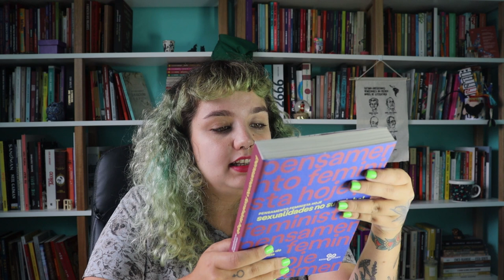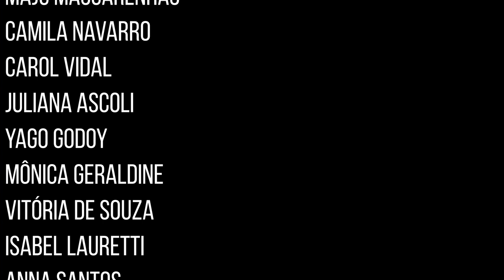Explosão Feminista, organizado por Heloísa Buarque de Hollanda | PARA COMEÇAR A LER SOBRE FEMINISMO